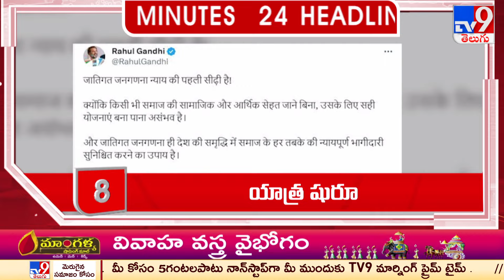4 Minutes 24 Headlines | 11 PM | 28-01-2024 - TV9